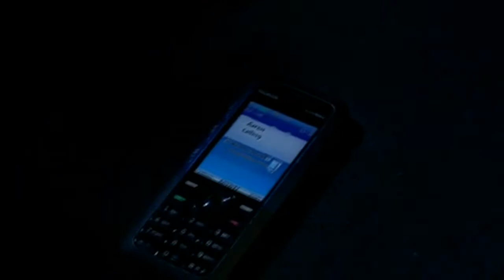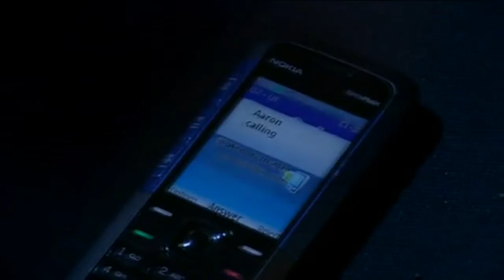Aaron & Jackson - The War Is Over (Kelly Clarkson)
Music video for Aaron and Jackson from Emmerdale, the first 30 seconds are from Aaron's POV, the rest is from Jacksons, hope you guys like it, please share and comment would be appreciated :)